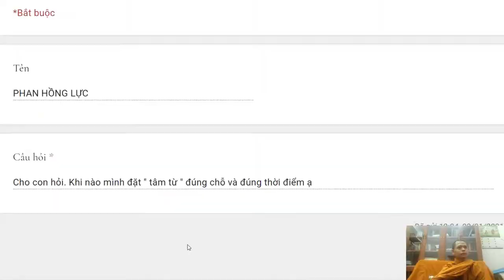279. Khi nào đặt tâm từ vào đúng chỗ, đúng thời điểm?